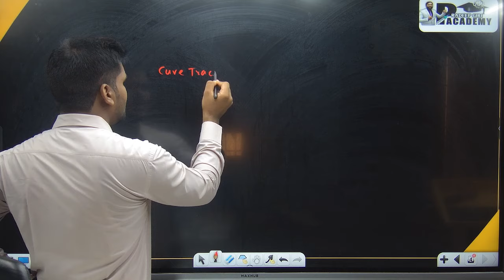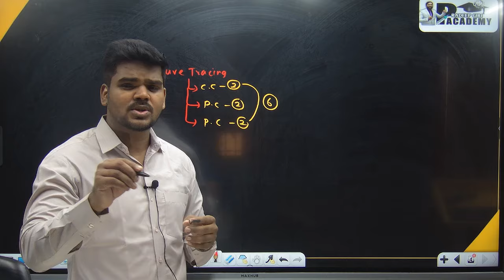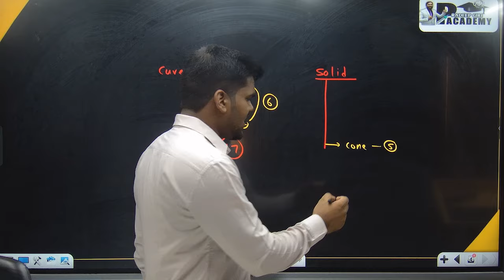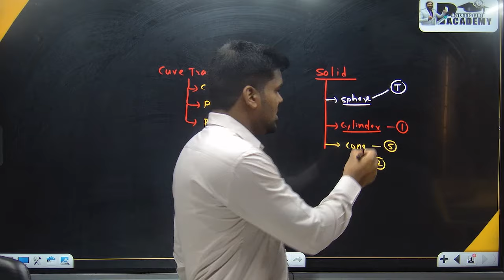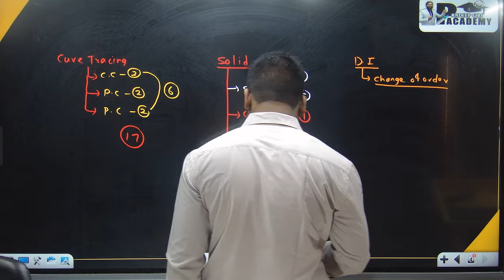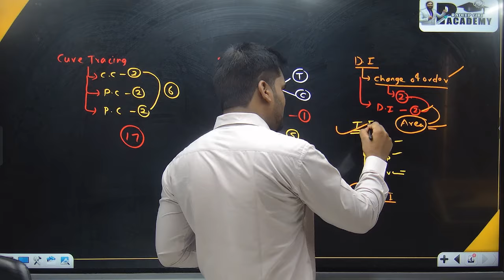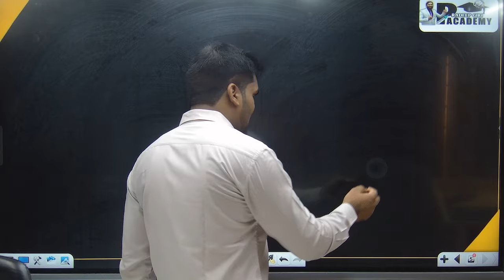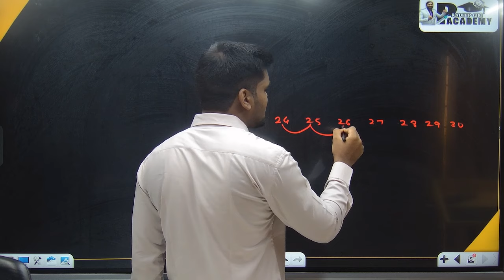TOP MOST IMPORTANT 08 QUESTIONS|SPPU|ENGINEERING MATHEATICS2|PRADEEP GIRI SIR